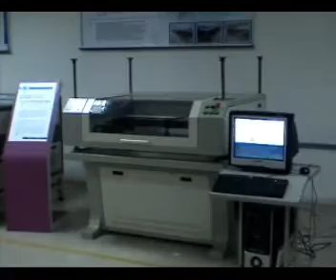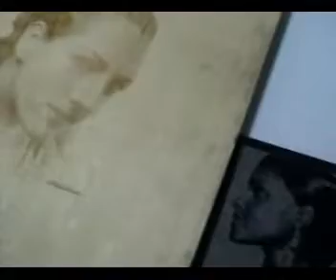CONSYS LASER JG 4185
MAQUINA DE CORTE Y GRABADO LASER PARA GRABADO DE PIEDRA Y MARMOL